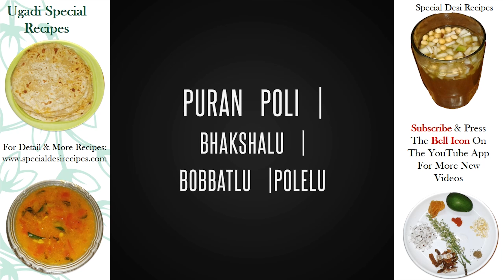ugadi special recipes | ugadi pachadi | ఉగాది స్పెషల్ రెసిపీస్ | puran poli | special desi recipes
ugadi special recipes | ఉగాది స్పెషల్ రెసిపీస్ | ugadi pachadi | kattucharu | puran poli | bhakshalu | special desi recipes

Ugadi Pachadi Is One Of The Special Food Of This Auspicious Day.It Is Notable From Past As It Contain 6 Flavors That Resembles To Our Life. The Six Flavors Are Sour, Sweet, Tangy, Bitter, Spicy & Salt.